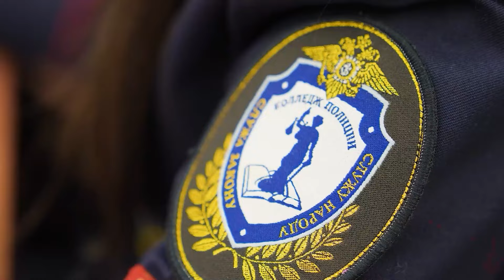Колледж полиции готовит специалистов для службы в органах уже 30 лет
Каждый год больше 350 молодых ребят поступают на специальность «Правоохранительная деятельность», чтобы через три с половиной года получить свои первые звезды!

А поддерживают их в этом настоящие сотрудники полиции, которые выступают в качестве экспертов и наставников. Наша безопасность под охраной, ведь каждый осознанно подходит к выбору профессии.